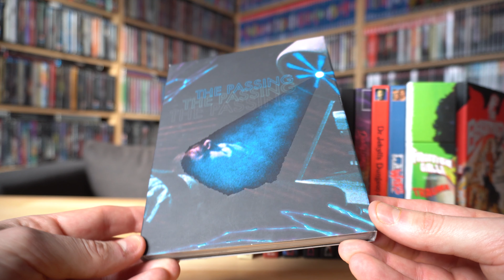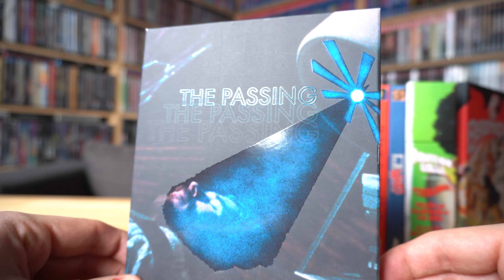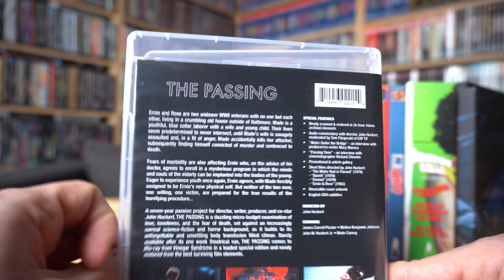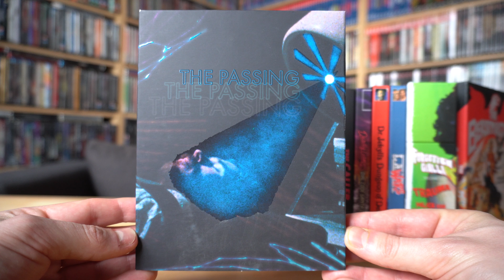THE PASSING (US Vinegar Syndrome Blu-ray Slipcover) / Zockis Sammelsurium Nr. 2539